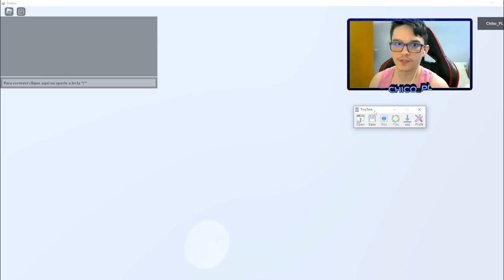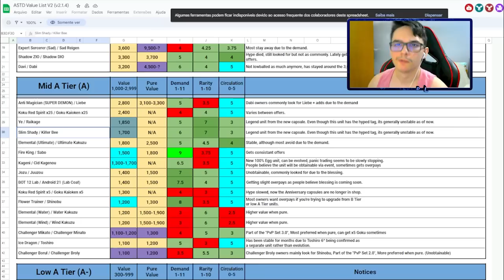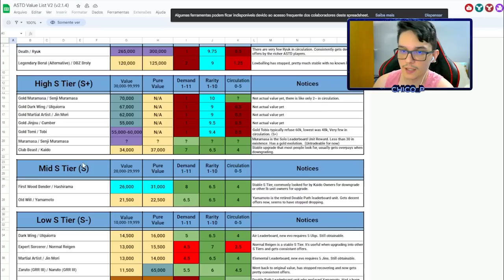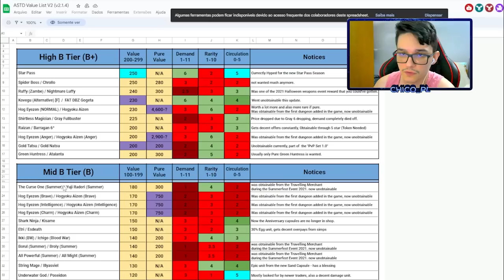Guia Definitivo de Upar Passe no All Star Tower Defense